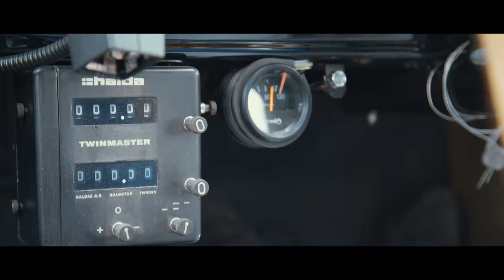Lancia Aurelia B20 - FCA Heritage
La storia di Lancia Aurelia B20 inizia nel 1951 dal genio di Francesco Virgilio. Un lungo percorso che l'ha vista protagonista di numerose edizioni della celebre Millemiglia. La Granturismo per eccellenza, il cui fascino cresce con il passare degli anni, confermandone lo stile classico e senza tempo.
Storie, eventi e iniziative legate alle auto classiche dei marchi Alfa Romeo, Fiat, Lancia e Abarth, ti aspettano sul sito

The history of the Lancia Aurelia B20 began in 1951 with the genius of Francesco Virgilio.  A long journey that has seen it feature in many editions of the famous Mille Miglia. The quintessential GT, whose charm grows with the passing years, confirming its classic and timeless style.
Stories, events and initiatives related to classic Alfa Romeo, Fiat, Lancia and Abarth are available